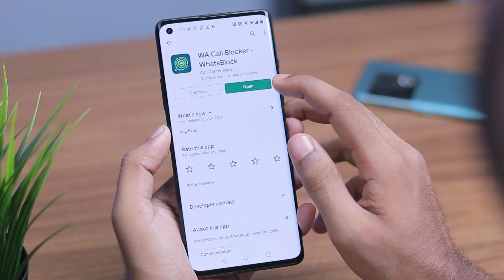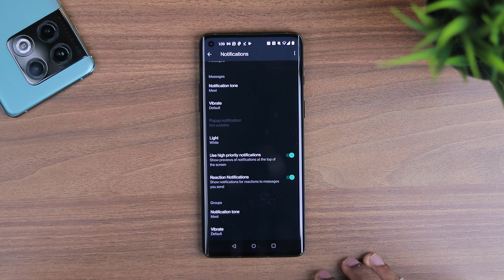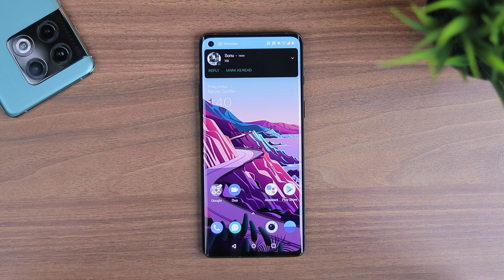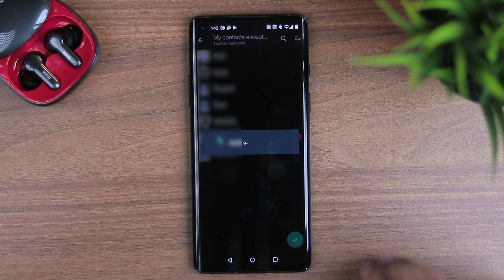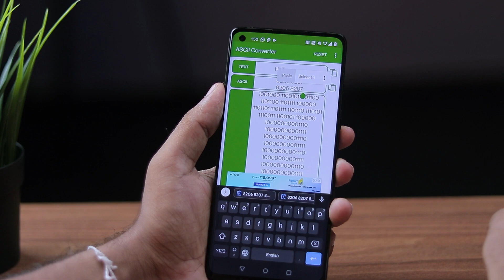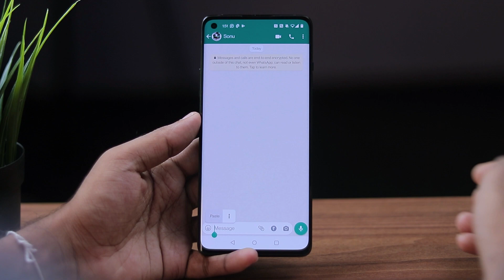ഏറ്റവും പുതിയ 4 കിടിലം WhatsApp Tricks 2022